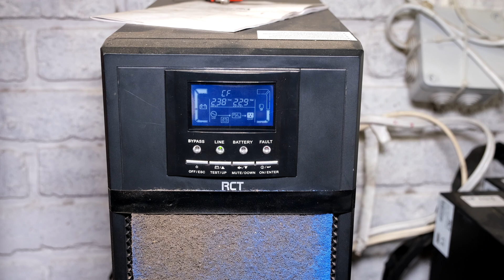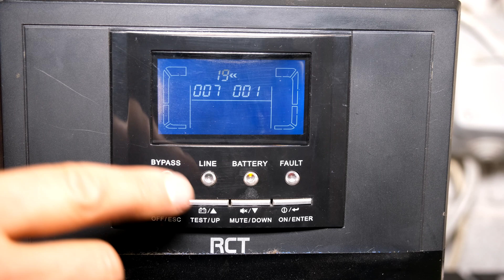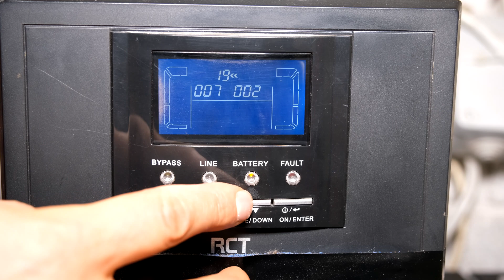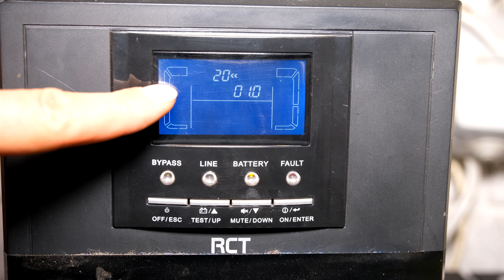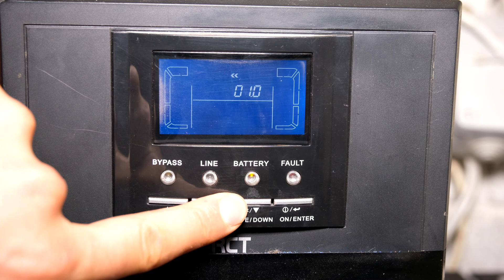How to replace the 12V lead acid batteries in the Voltronic WinnerPro 6k / 10k UPS battery bank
How to change the 12V lead acid batteries in the WPTU / WPRU UPS battery bank -  Rectron - Mecer
The stand alone power pack for the Voltronic online UPS - 192V consisting of 16x 12 9A lead acid batteries.
In the video i replace them for new batteries. I use the gel type.